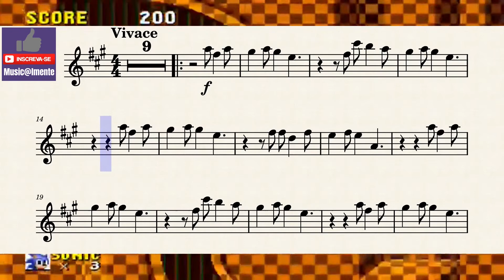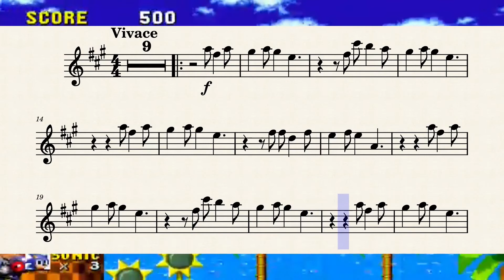Partitura Sax Alto | Sonic the Hedgehog - Green Hill Zone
Aprenda a tocar o tema  de "Sonic the Hedgehog - Green Hill Zone" no sax alto. No vídeo você terá acesso a partitura para sax alto Eb com o acompanhamento de piano para auxiliar nos estudos.

📌 Se necessário, toque a música em oitava confortável;
📌 Pause o vídeo para tocar lentamente as partes mais difíceis;
📌 A repetição faz parte do processo, volte o vídeo quantas vezes for necessário;
📌 Fazer leitura rítmica, métrica e melódica vai acelerar o processo de aprendizado;

👉 Confira a nossa playlist completa

Deixe nos comentários o nome da música que você gostaria de ter aqui no canal.

Forte Abraço
Music@lmente